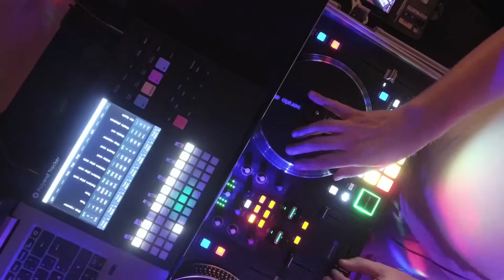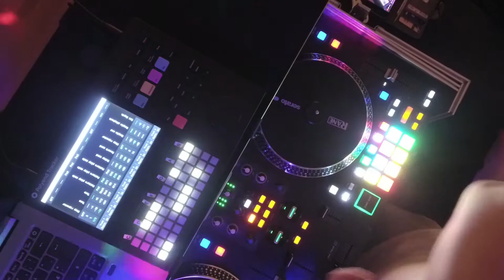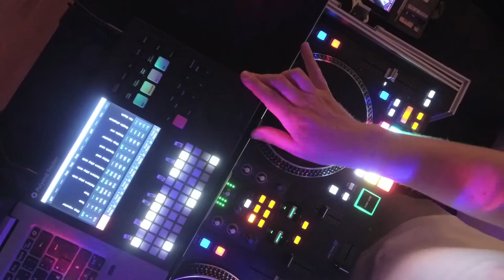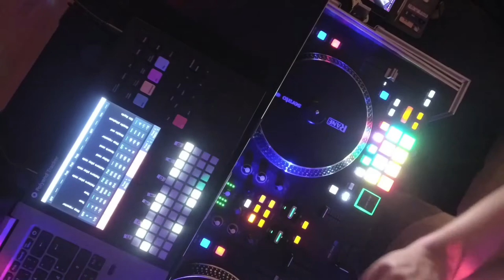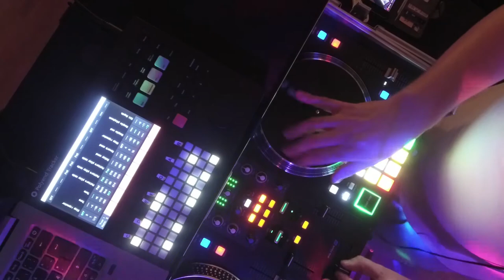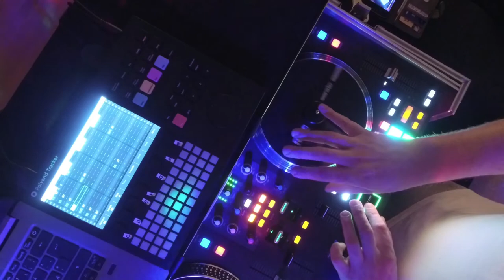Happy new hardcore !!! :) (Polyend tracker-jam with oldskool samples)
A jam to sheer up people that cant go out raving on new years eve beacuse of the pandemic. The tunes where purely made with samples from the sample library "1000 samples" by the legendary Jungle/Hardcore label Kniteforce. Some glitchy improvised mashups of my own oldskool tunes made for this performance. Enjoy!